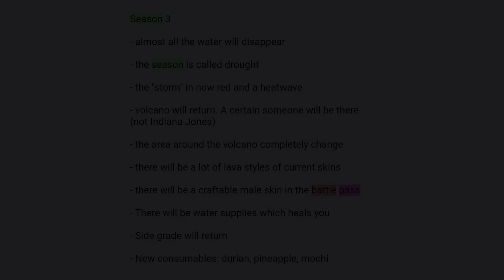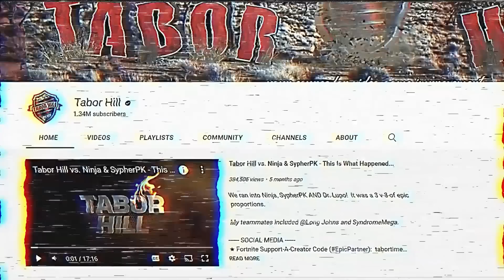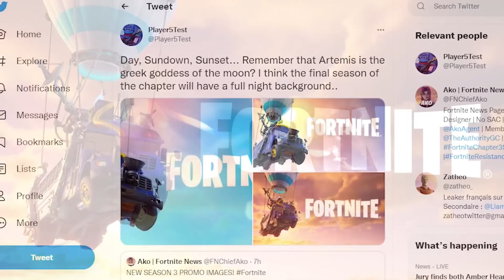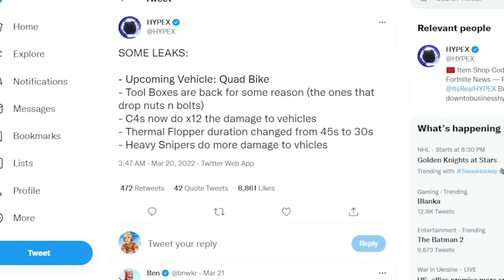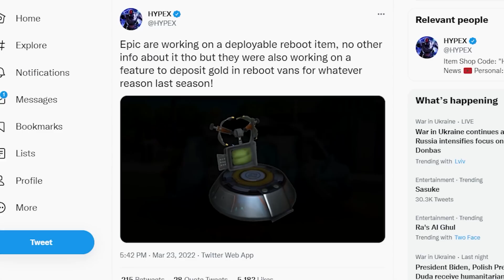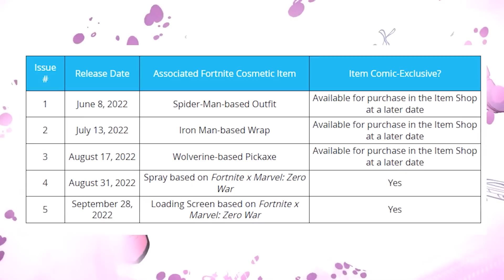SEASON 3 JE TU! Vypadá to neskutečně...